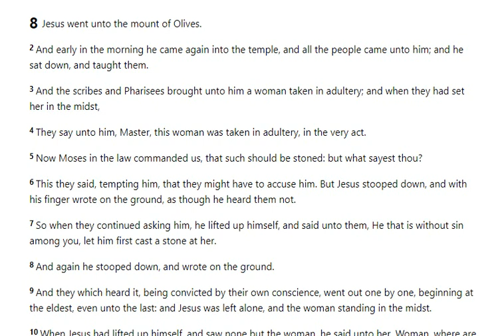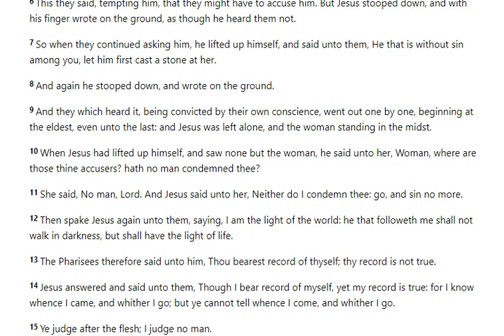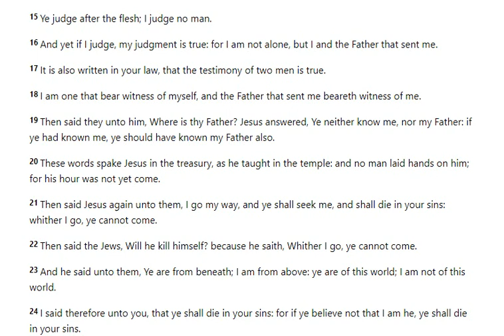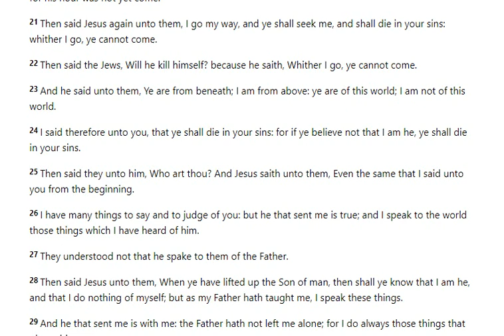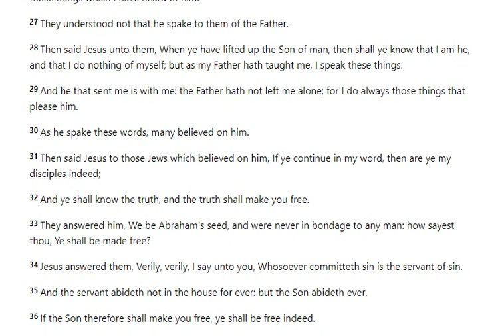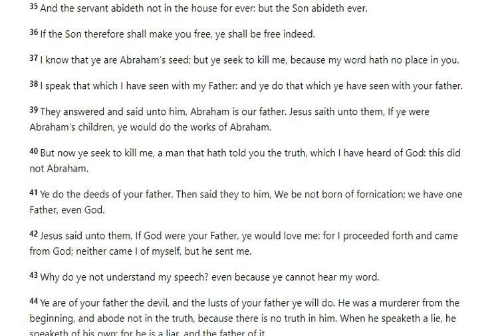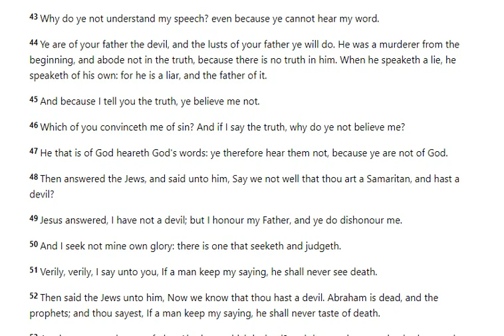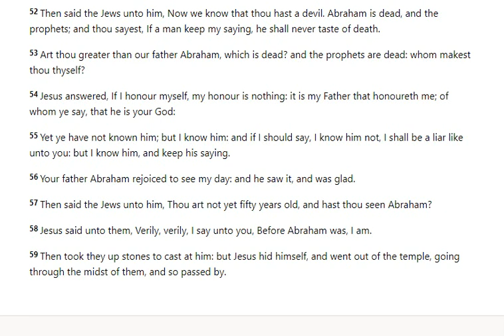John 8 - KJV (Holy Bible Audio & Text)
Listen to John 8 King James Version  (Quiet time / Meditation/ Bible study)
1 Jesus went unto the mount of Olives.
2 And early in the morning he came again into the temple, and all the people came unto him; and he sat down, and taught them.
3 And the scribes and Pharisees brought unto him a woman taken in adultery; and when they had set her in the midst,
4 They say unto him, Master, this woman was taken in adultery, in the very act.
5 Now Moses in the law commanded us, that such should be stoned: but what sayest thou?
6 This they said, tempting him, that they might have to accuse him. But Jesus stooped down, and with his finger wrote on the ground, as though he heard them not.
7 So when they continued asking him, he lifted up himself, and said unto them, He that is without sin among you, let him first cast a stone at her.

8 And again he stooped down, and wrote on the ground.

9 And they which heard it, being convicted by their own conscience, went out one by one, beginning at the eldest, even unto the last: and Jesus was left alone, and the woman standing in the midst.

10 When Jesus had lifted up himself, and saw none but the woman, he said unto her, Woman, where are those thine accusers? hath no man condemned thee?

11 She said, No man, Lord. And Jesus said unto her, Neither do I condemn thee: go, and sin no more.

12 Then spake Jesus again unto them, saying, I am the light of the world: he that followeth me shall not walk in darkness, but shall have the light of life.

13 The Pharisees therefore said unto him, Thou bearest record of thyself; thy record is not true.

14 Jesus answered and said unto them, Though I bear record of myself, yet my record is true: for I know whence I came, and whither I go; but ye cannot tell whence I come, and whither I go.

15 Ye judge after the flesh; I judge no man.

16 And yet if I judge, my judgment is true: for I am not alone, but I and the Father that sent me.

17 It is also written in your law, that the testimony of two men is true.

18 I am one that bear witness of myself, and the Father that sent me beareth witness of me.

19 Then said they unto him, Where is thy Father? Jesus answered, Ye neither know me, nor my Father: if ye had known me, ye should have known my Father also.

20 These words spake Jesus in the treasury, as he taught in the temple: and no man laid hands on him; for his hour was not yet come.

21 Then said Jesus again unto them, I go my way, and ye shall seek me, and shall die in your sins: whither I go, ye cannot come.

22 Then said the Jews, Will he kill himself? because he saith, Whither I go, ye cannot come.

23 And he said unto them, Ye are from beneath; I am from above: ye are of this world; I am not of this world.

24 I said therefore unto you, that ye shall die in your sins: for if ye believe not that I am he, ye shall die in your sins.

25 Then said they unto him, Who art thou? And Jesus saith unto them, Even the same that I said unto you from the beginning.

26 I have many things to say and to judge of you: but he that sent me is true; and I speak to the world those things which I have heard of him.

27 They understood not that he spake to them of the Father.

28 Then said Jesus unto them, When ye have lifted up the Son of man, then shall ye know that I am he, and that I do nothing of myself; but as my Father hath taught me, I speak these things.

29 And he that sent me is with me: the Father hath not left me alone; for I do always those things that please him.

30 As he spake these words, many believed on him.

31 Then said Jesus to those Jews which believed on him, If ye continue in my word, then are ye my disciples indeed;

32 And ye shall know the truth, and the truth shall make you free.

33 They answered him, We be Abraham's seed, and were never in bondage to any man: how sayest thou, Ye shall be made free?

34 Jesus answered them, Verily, verily, I say unto you, Whosoever committeth sin is the servant of sin.

35 And the servant abideth not in the house for ever: but the Son abideth ever.

36 If the Son therefore shall make you free, ye shall be free indeed.

37 I know that ye are Abraham's seed; but ye seek to kill me, because my word hath no place in you.

38 I speak that which I have seen with my Father: and ye do that which ye have seen with your father.

39 They answered and said unto him, Abraham is our father. Jesus saith unto them, If ye were Abraham's children, ye would do the works of Abraham.

40 But now ye seek to kill me, a man that hath told you the truth, which I have heard of God: this did not Abraham.